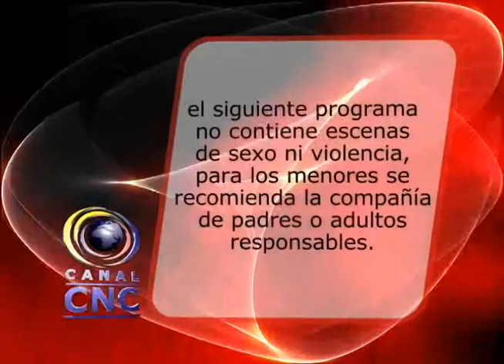CNC NOTICIAS 13 FEB Parte 1